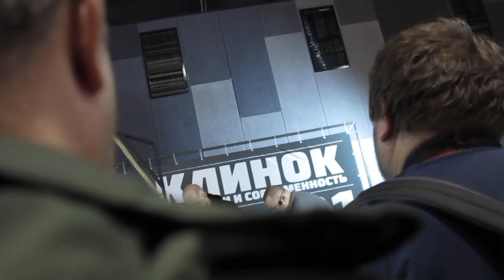5_Заруба на Ножах/Складные ножи компании Byrd Knife/Нож KIZLYAR SUPREME Sturm Предварительный отбор/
Предварительный отбор участников в финал!
Конкурс Заруба на Ножах! Москва.
Выставка Клинок! Суббота 2 апреля 2022 года.
Ведущий и организатор Виктор Агре!

Складные ножи Byrd Knife в деле!
Московский Клинок!
Суббота 2 Апреля  2022!
Конкурс Заруба на Ножах!

Складные ножи Byrd Knife
Размещайте заявки и участвуйте в подарочных Акциях!
Предварительный отбор участников Заруба на ножах,
Клинок 22 Москва,
тесты Складных ножей Byrd Knife,
ножи Byrd Knife,

Нож KIZLYAR SUPREME Sturm,
Нож KIZLYAR SUPREME,
Нож Sturm,
нож штурм кизляр суприм.
KIZLYAR SUPREME Sturm,